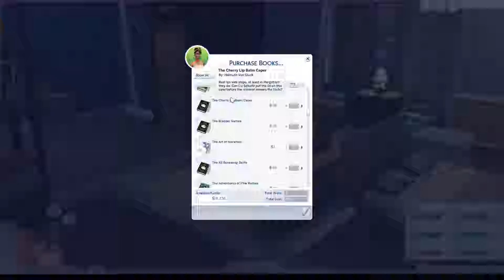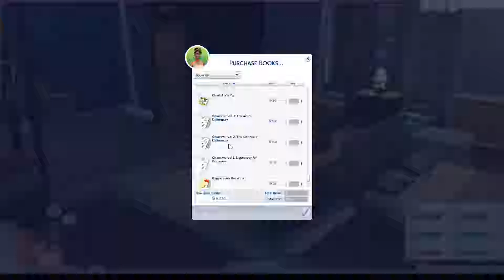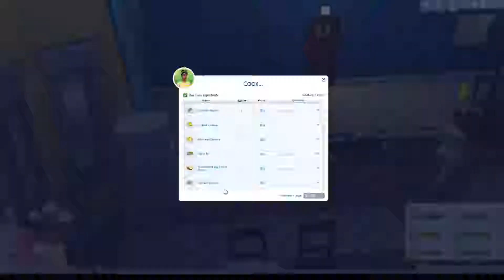Sims 4: Eve's Perfect Wedding - #5 Vampires in the Night!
What's that creeping down the hallway? Why is someone in Eve's apartment while she's fast asleep? See what happens when Vampires pay a visit in the night.